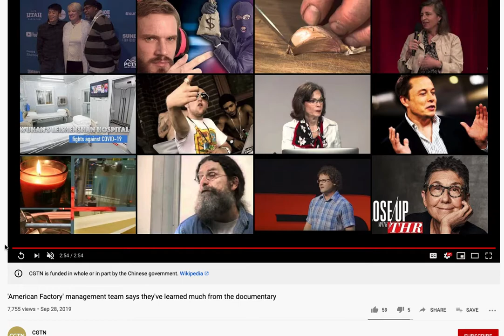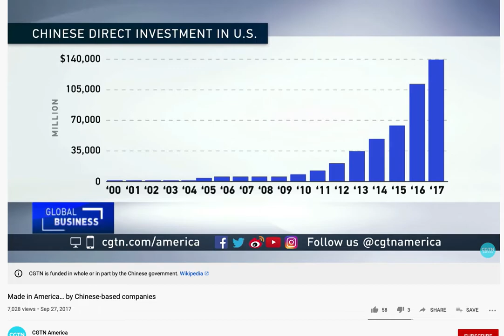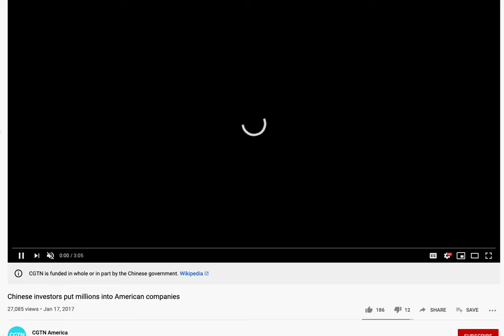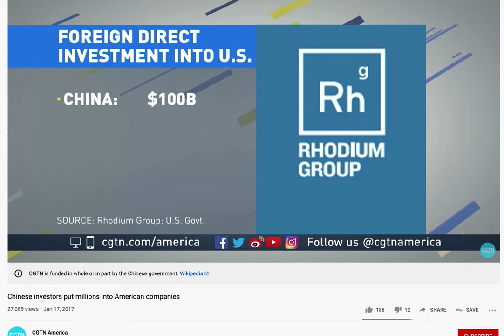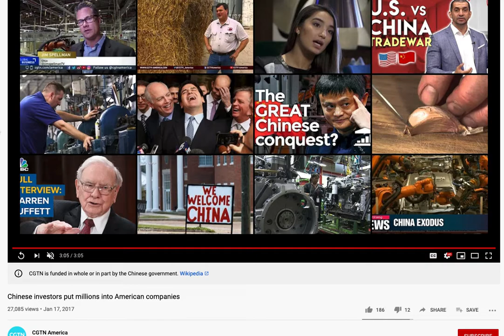Fuyao and "American Factory" - America vs China - What Can We Learn From Each Other?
In this video, I do a little bit of a review of the Netflix documentary "American Factory."  I highlight some of the differences between Chinese and American culture.  I'm personally of the view that there is much the Americans and Chinese can learn from one another.

China has undergone a lot of changes in recent years, much of it a result of the policies of Deng Xiaoping.  He made many reforms modeled after the US system free markets.  The Netflix documentary "American Factory" highlights the contrast between the union mindset of the Americans and the way unions work in China.

I'm of the opinion that much of what you see in the workers in America is laziness and working for money rather than seeing a greater cause in what they're doing.  They go to union rallies and cheer themselves up for the union leaders to lead them to more benefits and better pay.  To me, it all falls flat when they're trying to negotiate when the company was bleeding money for an extended period of time.

I hope this Netflix documentary is a wake-up call or Americans.  I hope the Chinese and Americans see how the companies are at two extremes.  The US is on an 8 hour day, the Chinese are on a 12 hour day.  Perhaps the two can meet in the middle and find a better balance of productivity and leisure time.